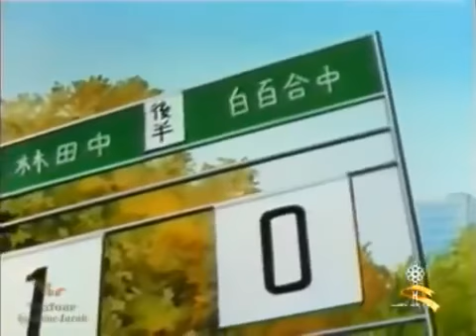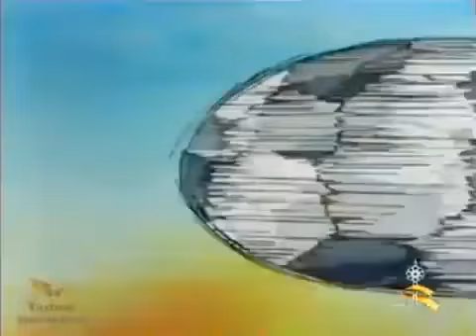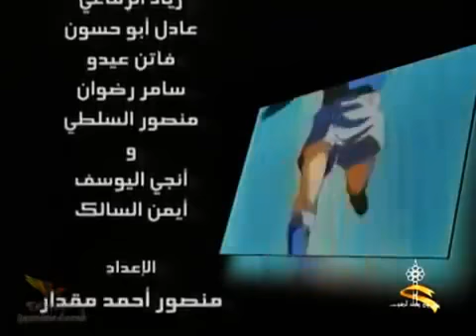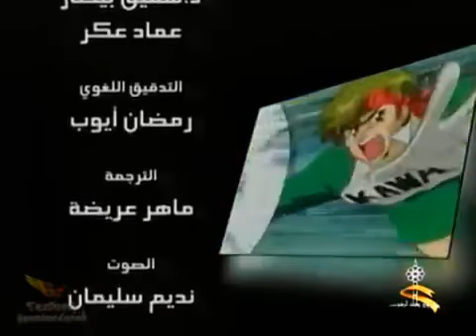اوف سايد الحلقة 1